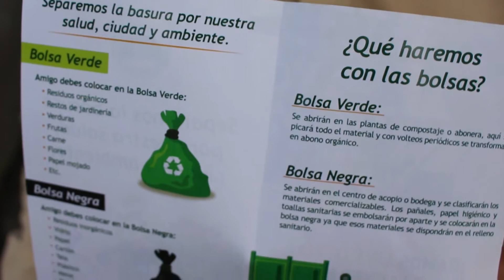Colonia Ceres, clasifica la basura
Los Vecinos de la Colonia Ceres, zona 4 de Quetzaltenango, ya calsifican su basura, para juntos transformar Xela.